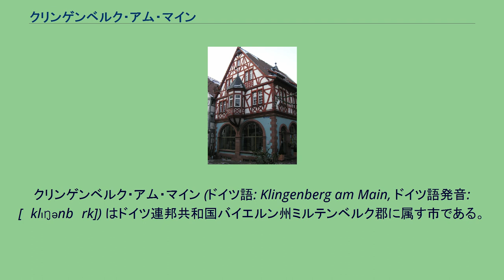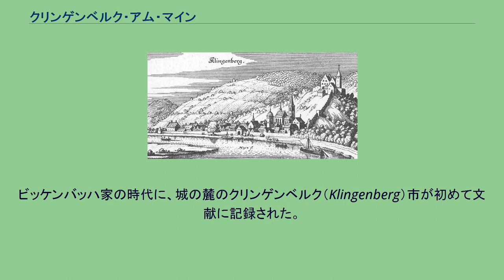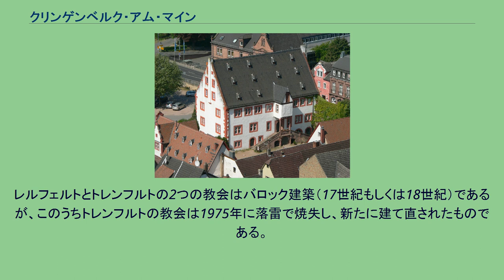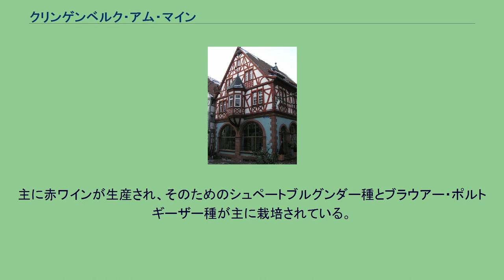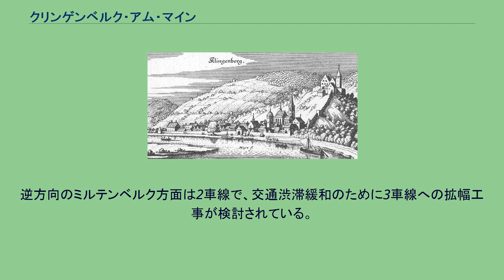クリンゲンベルク・アム・マイン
クリンゲンベルク・アム・マイン (ドイツ語: Klingenberg am Main, ドイツ語発音: [ˈklɪŋənbɛrk]) はドイツ連邦共和国バイエルン州ミルテンベルク郡に属す市である。
この市はウンターマイン沿いのヘッセン州との州境に位置している。
クリンゲンベルク区と1976年に合併したトレンフルト区及びレルフェルト区からなる。
クリンゲンベルクとレルフェルト区はマイン川右岸シュペッサルトの麓に、トレンフルト区はマイン川左岸オーデンヴァルトに接するように位置する。
クリンゲンベルクの2つの高台、ホーベルク（エアレンバッハ側）とシュロスベルク（グロースホイバッハ側）の急勾配にテラス状の段として造られたブドウ畑は、クリンゲンベルガー赤ワイン（主にシュペートブルグンダー種とブラウアー・ポルトギーザー種で作られる）で知られる。
クリンゲンベルクは郡庁所在地ミルテンベルクから12km、上級中心都市アシャッフェンブルクから28km、フランクフルト・アム・マインから67km離れた場所にあり、他のバイエリシェ・ウンターマイン地区と同様、ライン＝マイン地区に属す。
隣接する市町村は、北はエアレンバッハ・アム・マイン（マイン川のクリンゲンベルク側）とヴェルト・アム・マイン（トレンフルト側）、東はシュペッサルトの町メンヒベルクとレルバッハ、南はグロースホイバッハ（クリンゲンベルク側）とラウデンバッハ（トレンフルト側）、西はヘッセン州に属すオーデンヴァルトの町リュッツェルバッハであるが、ヴェルトを経由しなければ行くことができない。
本市は、公式には3つの市区からなる。
ローマ時代の聖なる石、中世初期の環状壁、おそらくアレマン人の時代に遡ると考えられるグロースホイバッハへ向かう街道沿いのグルービンガー墓地が、クリンゲンベルクの歴史の最も古い証拠である。
2世紀にローマ人は国境防衛施設のリーメスをドイツに築いた。
この施設はトレンフルト側をマイン川に沿って延びている。
トレンフルトでは防御柵の他に城が築かれた。
クリンゲンブルク城趾 1100年にハインリヒという名の貴族が町の古い名であるClingenburgにちなんだ名を名乗った。
彼はレギンボーデン家一門に属していた。
シュタウフェンのクリンゲンブルク城は1177年にコンラドゥス・コルボによって建てられた。
この人物は神聖ローマ皇帝の献酌侍従で、フリードリヒ1世の側近の一人であった。
1250年頃ビッケンバッハ家がこの城に拠った。
この家はその後神聖ローマ帝国で大きな影響力を持ち、帝国行政の仲裁者としてしばしば登場する。
ビッケンバッハ家の時代に、城の麓のクリンゲンベルク（Klingenberg）市が初めて文献に記録された。
1276年のことである。
1500年にビッケンバッハ家が断絶した後、都市、城、統治権はマインツ大司教領となった。
マインツ大司教の所領はバイエリシェ・ウンターマイン地区の大部分に及んでいた。
現在の上級中心都市アシャッフェンブルクは10世紀にはすでにマインツ領となり、第2の首都と位置づけられた。
1552年にクリンゲンベルクの旧市街は、他の多くの都市と同様に、ブランデンブルク＝クルムバッハ辺境伯アルブレヒト・アルキビアデスによる第二次辺境伯戦争によってほとんど破壊された。
都市はその後の世紀に再興された。
1655年のクリンゲンベルク 1803年の帝国代表者会議主要決議によってマインツ大司教が廃止された後、クリンゲンベルクはまず帝国宰相カール・テオドール・フォン・ダールベルクによって新しく創設されたアシャッフェンブルク侯領に属したが、1810年にアシャッフェンブルクを首都とするフランクフルト大公領に移された。
1814年のウィーン会議後、クリンゲンベルクは全アシャッフェン/ミルテンベルク地区およびヴュルツブルク大公（ヴュルツブルク司教領主の政治的後継者）領とともにバイエルン王国に移管された。
19世紀から20世紀初めにクリンゲンベルク市には粘土採掘（1567年に初めて記録されている）によって大きな富がもたらされた。
19世紀末には市民らは税を免除され、給付金が与えられた。
さらに展望塔、マイン川の橋、学校、新しい市庁舎や多くのエレガントな館（ヴィルヘルム通り、ルートヴィヒ通り）が建てられた。
また、1897年に発電所と地下電力網をもつこの地域で最初の都市となった。
人口は急速に増加した。
第二次世界大戦末期の1945年にクリンゲンベルクでドイツ...